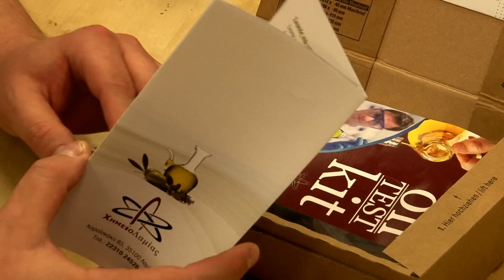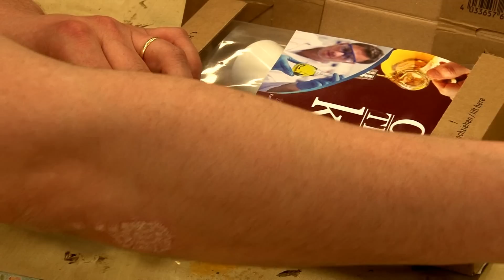Μέτρηση οξύτητας λαδιού με kit- Χημείο Λαμίας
Μετράμε την οξύτητα του λαδιού με το kit με το Χημείο Λαμίας στη Χειροτέχνικα!